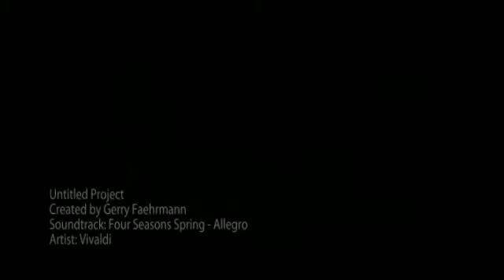[Army Grubs] [Lawn Pests Australia] [Armyworms In Lawns] [Lawn Grubs Sydney] [Green Lawn Grubs]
What's the difference between Curl Grub and Army Worm?

Army Worm is a caterpillar that feeds or forages on leaves etc above the ground, and Curl Grub is a grub that lives below ground and feeds off the root systems of lawn and other plants.

Get your Free copy of "The 5 Secrets To A Great Looking Lawn"
[Army Grubs]
[Lawn Pests Australia]
[Armyworms In Lawns]
[Lawn Grubs Sydney]
[Green Lawn Grubs]
[Lawn Pests]
[Black Beetle In Lawns]
[Lawn Insects Sydney]
[Armyworms Lawn]
[Army Grub]
[Lawn Army Grub]
[Lawn Insect Problems]
[Lawn Grub Insecticide]
[Lawn Armyworm Australia]
[Lawn Grub]
[Armyworm In Lawns]
[Army Worms Infestation]
[Army Worm In Lawns]
[Lawn Army Grub]
[Lawn Grubs]
[Army Grub Life Cycle]